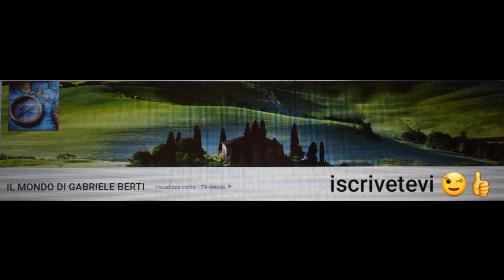LITURGIA DELLA PASSIONE DALLA BASILICA SANTUARIO DI LORETO (ANCONA) VENERDI 15 APRILE 2022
LITURGIA DELLA PASSIONE DALLA BASILICA SANTUARIO DI LORETO (ANCONA)
VENERDI 15 APRILE 2022 oggi Venerdì Santo (La passione del Signore)
La Chiesa con la meditazione della passione dei Cristo e con l'adorazione della Croce commemora la sua origine dal fianco del Signore, che sulla croce intercede per la salvezza di tutto il mondo. In questo giorno non si celebra l'Eucaristia. Il sacerdote e i ministri si recano all'altare in silenzio, senza canto né musica, fatta la riverenza all'altare, si prostrano in terra; questa prostrazione, come rito proprio di questo giorno, assume il significato di umiliazione dell'uomo terreno e partecipazione alla sofferenza di Cristo.
La Croce è al centro di questo giorno e della celebrazione: la Croce, infatti, è narrata nella liturgia della Parola, mostrata e celebrata nell'adorazione del Legno e ricevuta, quale mistero di salvezza, nella Comunione eucaristica.
La celebrazione della passione di Cristo fa emergere proprio questa ricchezza del simbolo della Croce: morte e vita, infamia e gloria.
Tre aspetti, tra gli altri, possono essere oggetto di particolare cura:
la Liturgia della Parola di questo giorno ci fa capire come il Venerdì santo non è un giorno di lutto, ma di amorosa contemplazione dell'amore del Dio Padre, per purificare e rinnovare nel suo sangue l'alleanza sponsale. Nella prima lettura ascoltiamo il IV canto del servo del Signore, disprezzato e reietto dagli uomini. Ma è più di tutto nel racconto della Passione del Signore secondo il Vangelo di Giovanni che emerge la glorificazione di Cristo, la sua esaltazione sulla croce, il compimento dell'Ora in cui la nuova alleanza viene sancita in modo definitivo da Dio nel sangue del vero Agnello pasquale.
la Preghiera Universale in forma tradizionale «per il significato che essa ha di espressione della potenza universale della passione del Cristo, appeso sulla croce per la salvezza di tutto il mondo». La salvezza per l'uomo credente, tribolato ed oppresso, è proprio il frutto che pende dall'albero della croce.
l'Adorazione della Croce da svolgersi «con lo splendore di dignità che conviene a tale mistero della nostra salvezza». In questa articolata sequenza rituale la Croce è al centro dell'attenzione: non è semplicemente un'immagine da guardare, ma in quanto portata, velata e velata, contemplata e baciata, entra in contatto con i corpi e i vissuti dei fedeli. Un'esecuzione veloce e maldestra di questo momento impedirebbe quel coinvolgimento totale della persona che si qualifica come autentica professione di fede, espressa nella pluralità dei linguaggi...
15-04-22